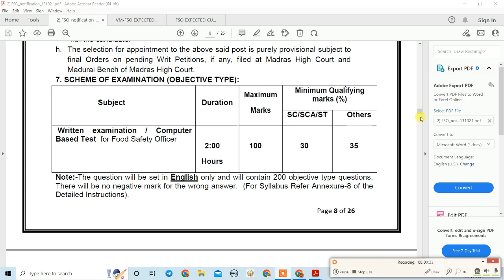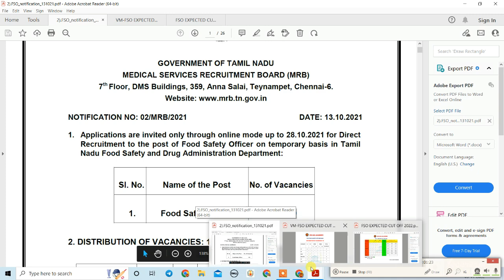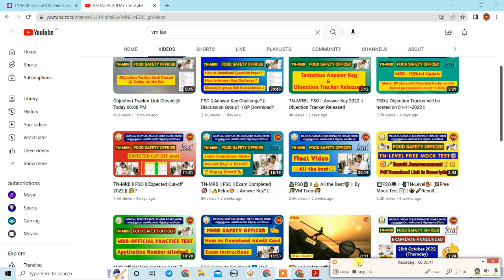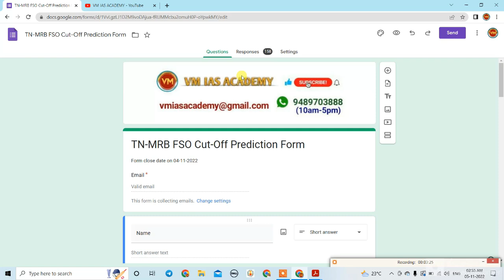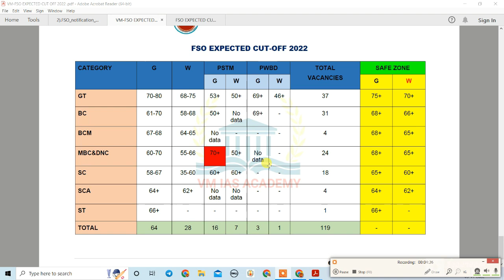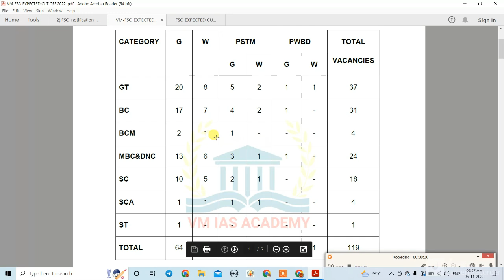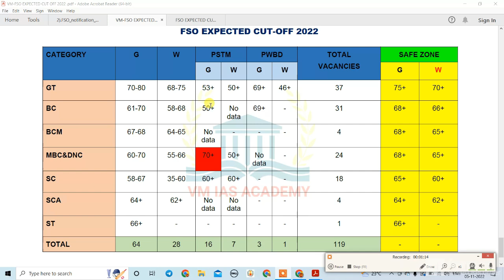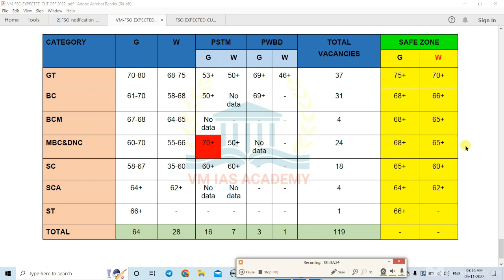✨FSO || Expected Cut-off 2022 🌟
FSSAI CFSO & MRB FSO EXAMS ✍️

NOTE:
All category Safe Zone 75+✅